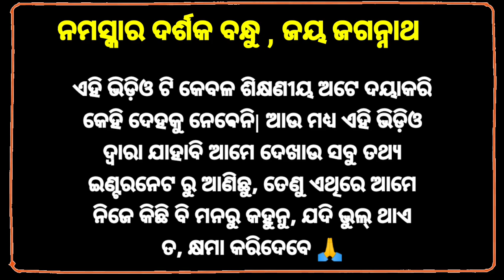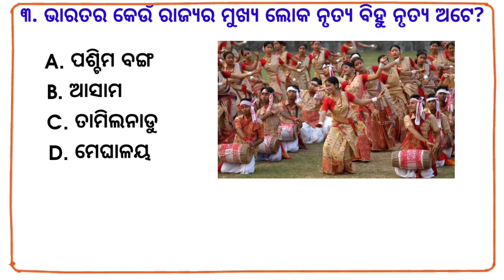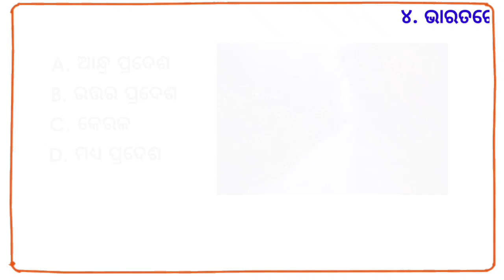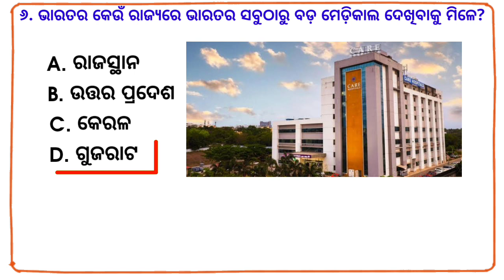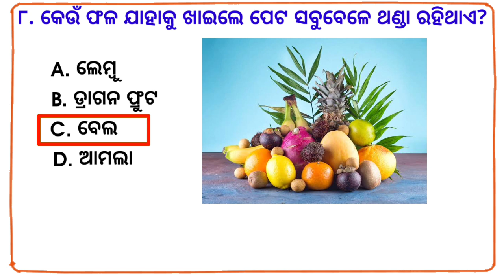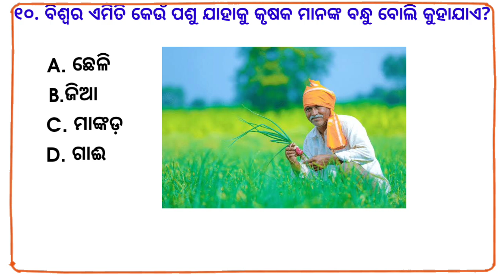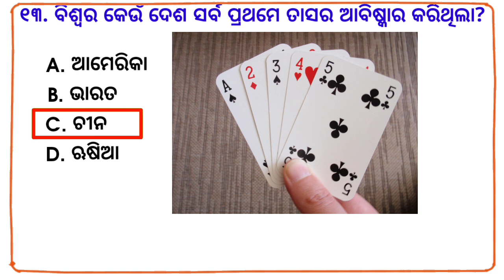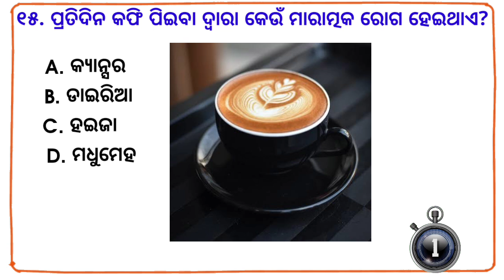odia gk | odia top 10 gk | genaral knowledge questions odia | odia gk questions and answers 2023